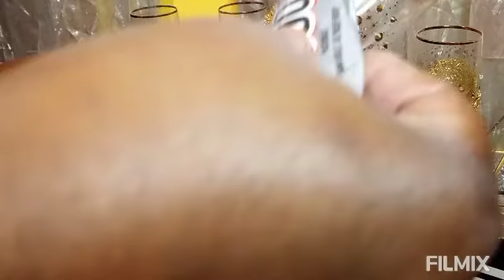Goodwill champagne Glass DIY